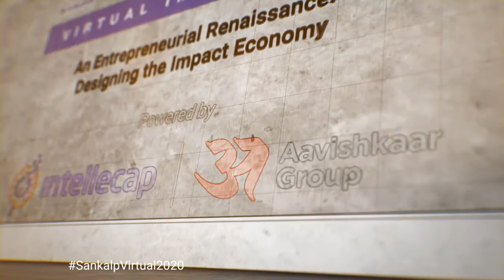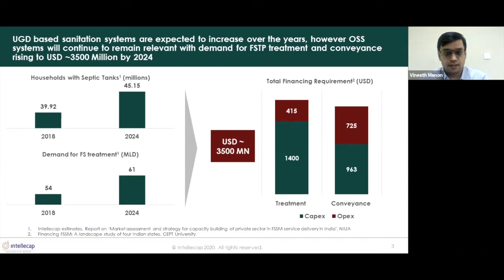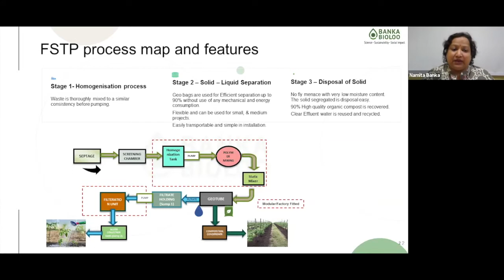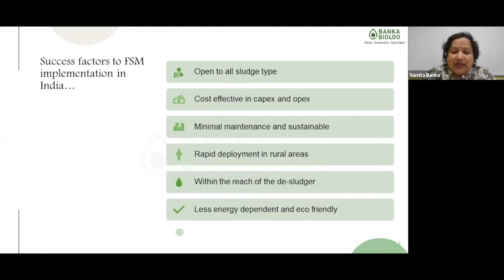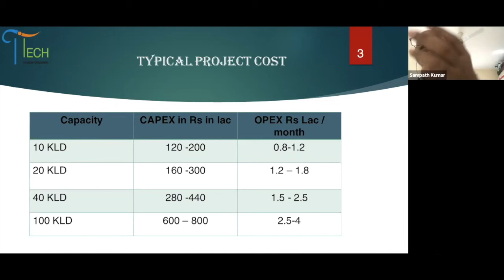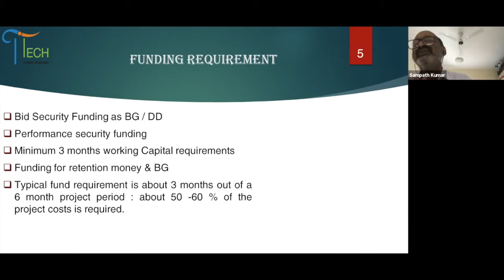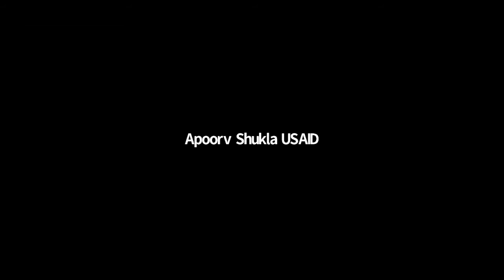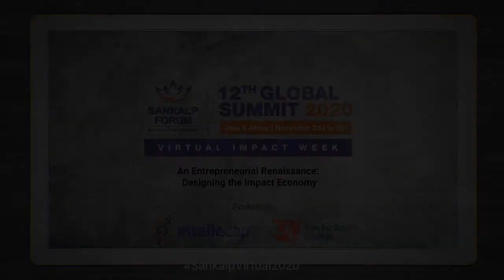Overcoming Financing Challenges For Private Sector In Faecal Sludge and Septage Management in India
The objective of this session is to showcase the financing opportunity in Faecal Sludge and Septage Management (FSSM) to financial institutions and understand their point of view on the feasibility of select market mechanisms for financing private players operating FSTP projects.
Government of India has been encouraging cities to prepare conventional sewage management plans comprising of sewer networks and sewage treatment plants (STPs). Even as this remains the long term approach, given its time and cost-related considerations, States have been encouraging ULBs to cover the hitherto un-sewered population with FSSM facilities. It is estimated that the number of households with septic tanks will have reached 45.15 million by 2024, with consequent demand for faecal sludge treatment increasing to 61 million liters per day. Consequent to the rise in demand for faecal sludge treatment, capital investment requirement for setting up FSSM facilities is expected to rise to INR ~6000 Cr by 2024. Additional funding would also be required for operations and maintenance of these facilities. This presents an opportunity for both public sector and private sector to join hands. While the opportunity is immense, there is a need to improve access to finance for the private sector so as to enable them to seize this opportunity.
This session at Sankalp will be structured as a roundtable discussion with existing FSTP operators such as Banka Bioloo and Tide Technocrats showcasing different business models in faecal sludge treatment and presenting associated financing needs. This will be followed by engaging financial institutions and other ecosystem stakeholders in a discussion on the feasibility of select market mechanisms for FSTP projects.

This session is supported by Intellecap.